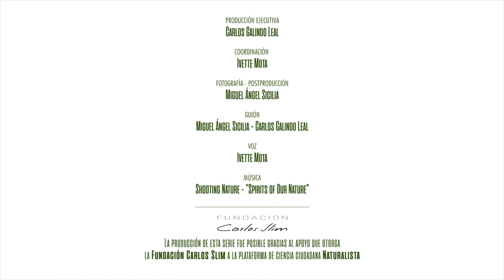Mico de noche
De hábitos estrictamente nocturnos, el mico de noche o martucha, es un mamífero
arborícola, solitario y territorial, pero gusta de comer acompañado. Se alimenta de frutos,
flores, néctar y deliciosos insectos.
Este simpático y desconocido mamífero es sin duda una especie clave en las relaciones
ecológicas de la selva.
Desafortunadamente, estos animales son utilizados con fines comerciales y eso contribuye a
que pueda peligrar su existencia ¡Conoce más de esta especie y de cómo protegerla!

¡Somos guardianes!